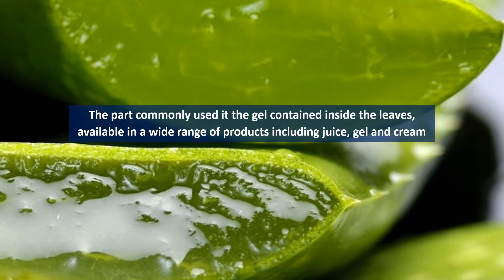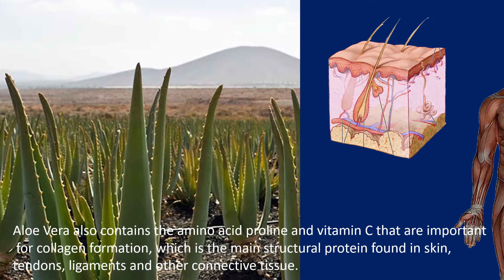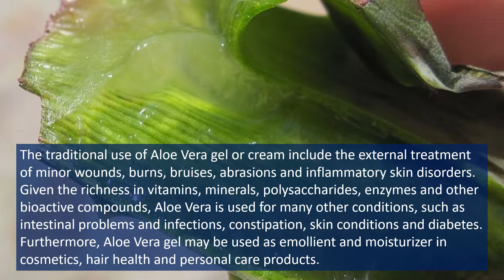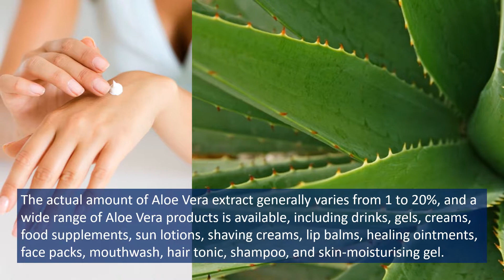Aloe Vera Medicinal Plant - Nature's Ultimate Remedy for Health and Beauty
Aloe Vera has been used for more than 2000 years, and is one of the most biologically active plants, containing a number of important compounds, with different the therapeutic effects. The part commonly used it the gel contained inside the leaves, and it is available in a wide range of products including juice, gel and cream.

Aloe Vera has antioxidant and antiaging properties, as it contains important minerals, such as manganese, selenium and copper. These minerals are vital for the activation of key enzymes that provide a greater protection from oxidative stress and thus increasing the antiaging effect. Moreover, Aloe Vera also contains vitamins C, E, B2, B6, and the amino acid cysteine, which also combat free radical and cellular damage, and thus further enhancing the antioxidant and antiaging effects. This medicinal plant contains other mineral such as calcium, chromium, iron, magnesium, potassium, phosphorous, sodium and zinc.

Aloe Vera also contains the amino acid proline and vitamin C that are important for collagen formation, which is the main structural protein found in skin, tendons, ligaments and other connective tissue. Collagen strengthens the structure of these tissues and also it is crucial for the appearance and health of the skin. Additionally, Aloe Vera contains vitamin B1, β-carotene, folic acid, α tocopherol.

This medicinal plant also contains polysaccharides, which are important for cell communication and cancer prevention. Also, the immune system is stimulated by the polysaccharides.  Aloe Vera has antibacterial and antifungal properties by inhibiting the growth of some types of bad bacteria and fungal infections.

The traditional use of Aloe Vera gel or cream include the external treatment of minor wounds, burns, bruises, abrasions and inflammatory skin disorders. Given the richness in vitamins, minerals, polysaccharides, enzymes and other bioactive compounds, Aloe Vera is used for many other conditions, such as intestinal problems and infections, constipation, skin conditions and diabetes. Furthermore, Aloe Vera gel may be used as emollient and mois¬turiser in cosmetics, hair health and personal care products.

The actual amount of Aloe Vera extract generally varies from 1 to 20%, and a wide range of Aloe Vera products is available, including drinks, gels, creams, food supplements, sun lotions, shaving creams, lip balms, healing ointments, face packs, mouthwash, hair tonic, shampoo, and skin-moisturising gel. Aloe Vera is one of Nature’s most powerful healing plants helping to stay healthy and well.